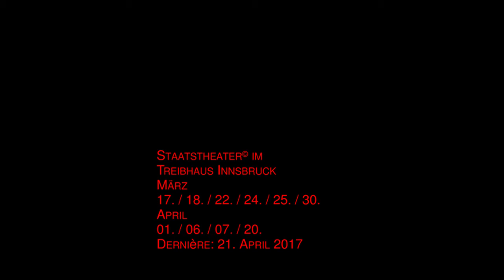Staatstheater DIE PRÄSIDENTINNEN von Werner Schwab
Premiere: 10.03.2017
+++ 10 Jahre Staatstheater +++